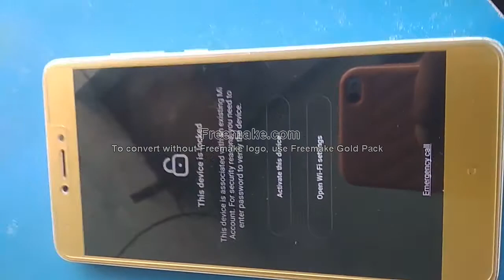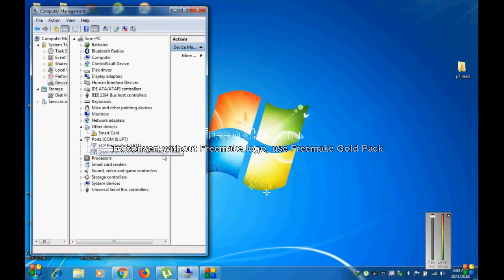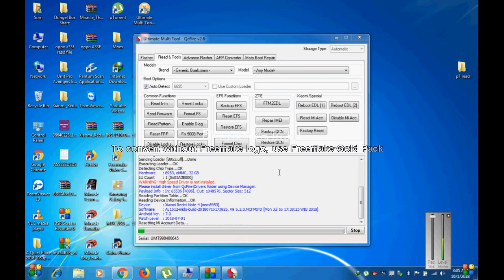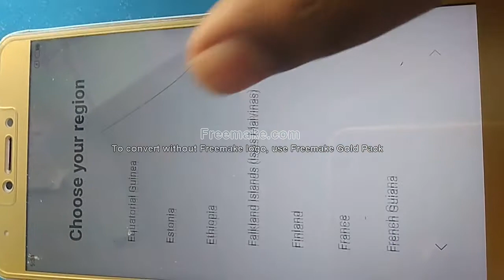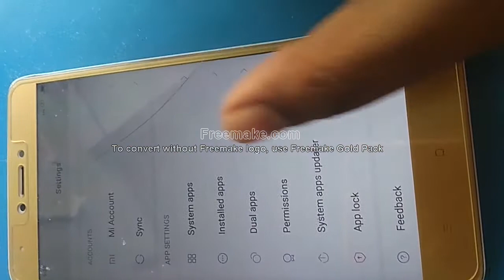MI Note 4 MI Account Remove By UMT 100% Tested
♥️ALL Service On♥️
✅OPPO MTK✅
✅REALME ON✅
✅VIVO ON✅
✅MI ACCOUNT Only INDIA  & Xiaomi  FLASHING All Country available✅
✅HONOR FRP✅
✅SAMSUNG FRP✅
✅NOKIA FRP/LOGO✅